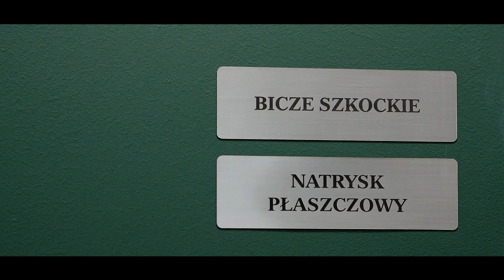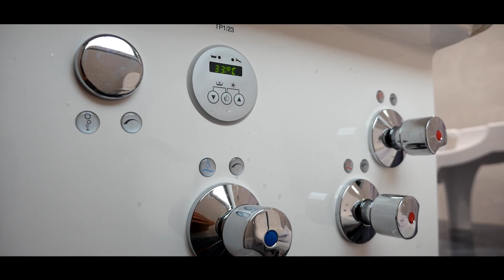Medical & Spa | Hydroterapia | Strefa Relaksu| Biała Podlaska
Strefa Zdrowia, Relaksu i Piękna - AWF Biała Podlaska